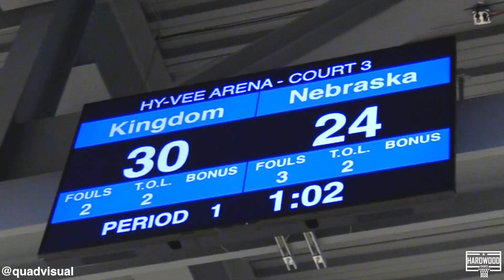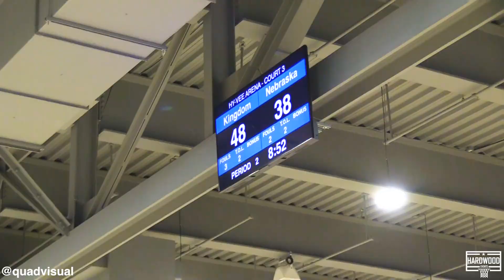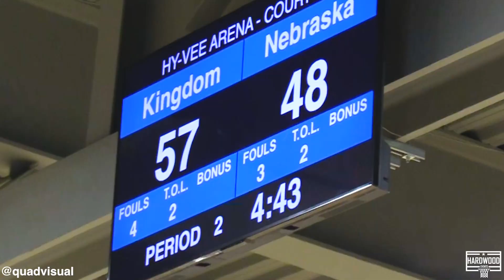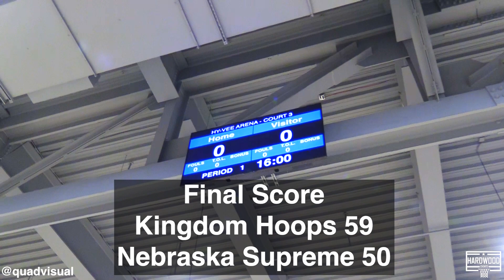Kingdom Hoops vs Nebraska Supreme 16U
Kingdom Hoops Elite 16U vs Nebraska Supreme PRO16 2025
2023 Hardwood Classic Session II
📍Kansas City, Missouri